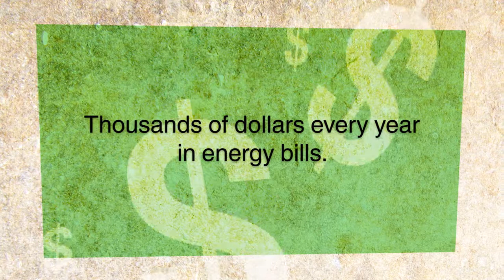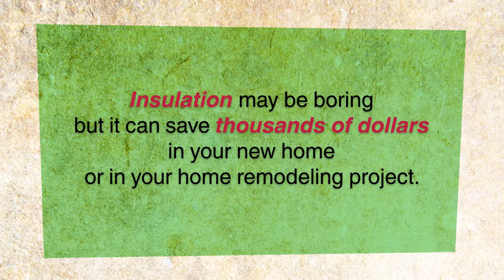Energy Efficient Insulation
How to save energy and money in your home using insulation.